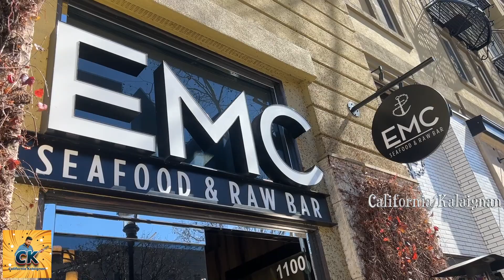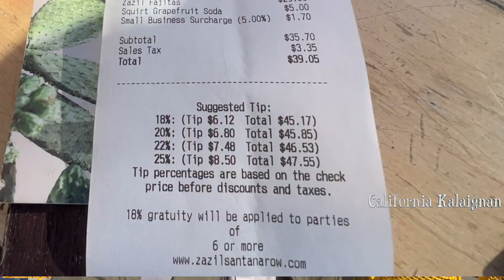Restaurant Workers in America | Professions in America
HOW MUCH SHOULD YOU TIP TO WAITERS AT A RESTAURANT?

Day 4 of 14, This video covers the waiters/waitress profession in the Restaurant Industry. Waiter is one of the most common job in America which has a time flexibility which makes it possible to work anywhere in the country. In this video we cover what waiters job looks like, requirements of being a waiter in America, salary or wages, tips etc.

Special Thanks:
Michelle - Momosa Restaurant, Santana Row CA
Ronny - Jardin Tequilla Bar

Editing: Raman Chelladurai (CK)
Thumbnail Design: Dzyner by Design (Senthil)